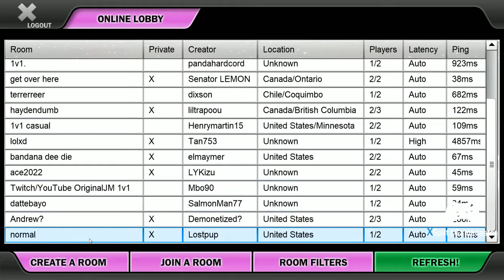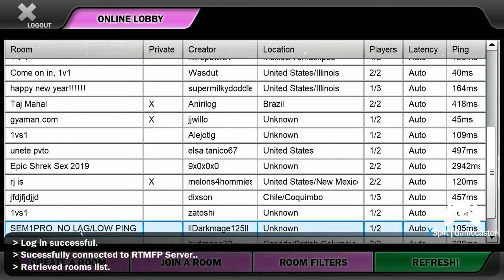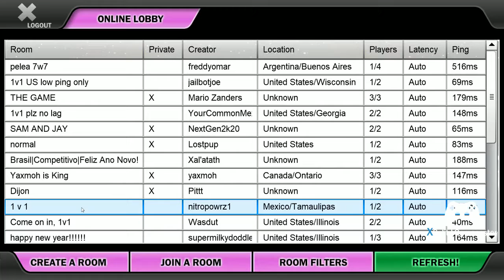SSF2 ep: 1